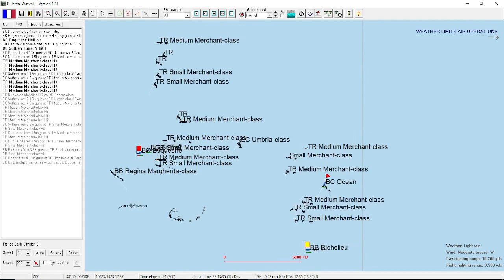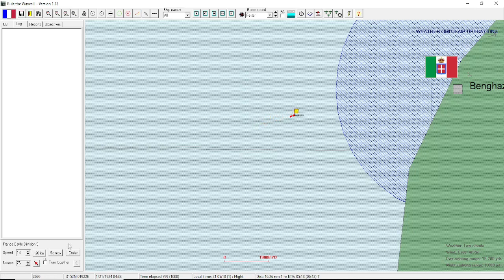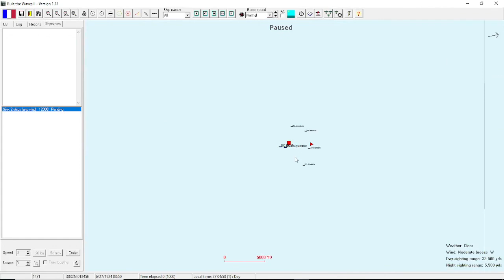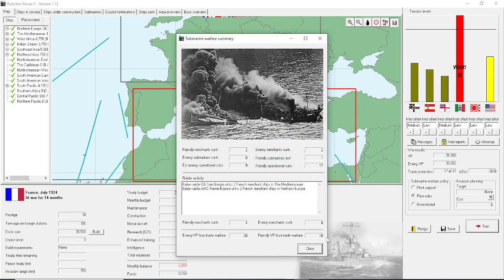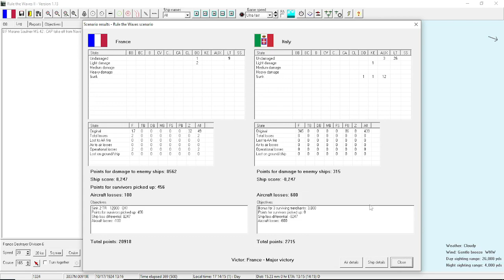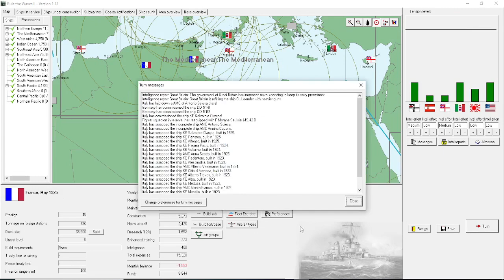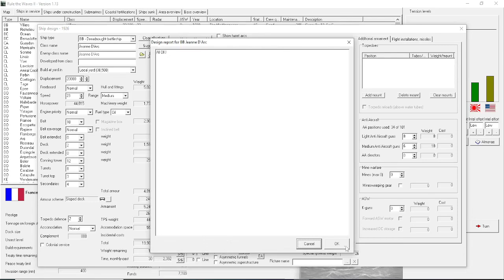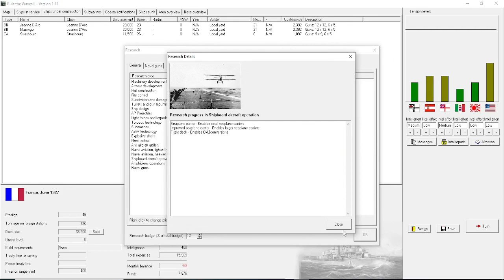Rule the Waves 2 Episode 7: The Second Franco-Italian War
The second Franco-Italian war turns into a long, grinding struggle, but eventually our larger fleet prevails.  Also the international community agrees to ban submarines.